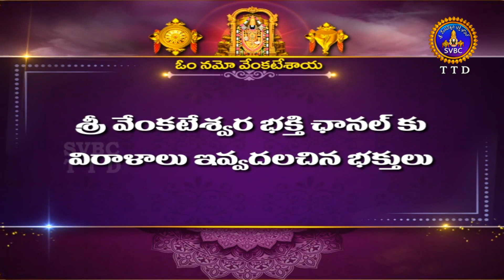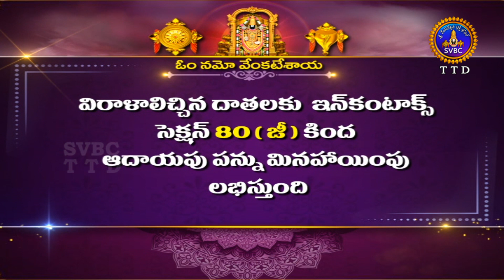శ్రీవారి అర్జితబ్రహ్మోత్సవం || Srivari Arjitha Brahmotsavam || 11-01-2023 || SVBC TTD